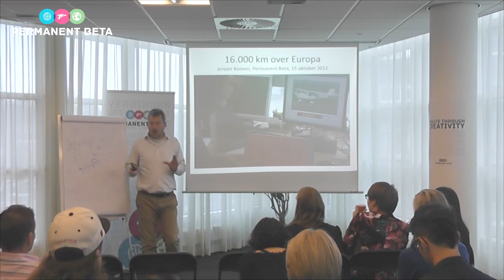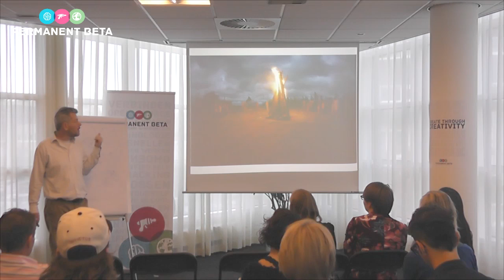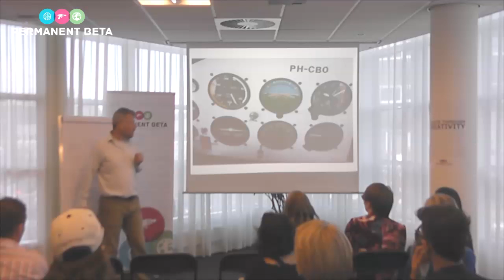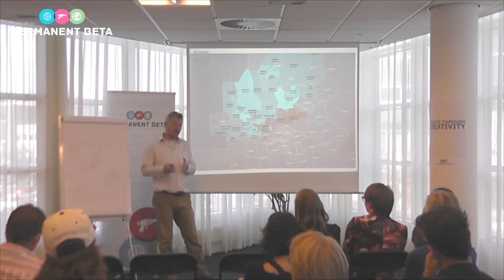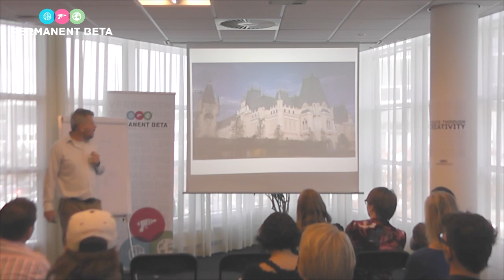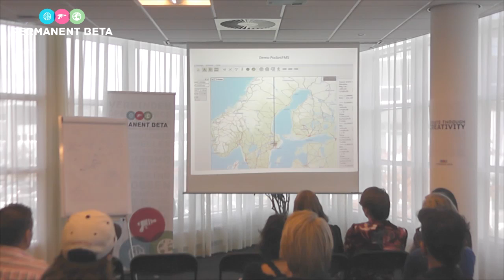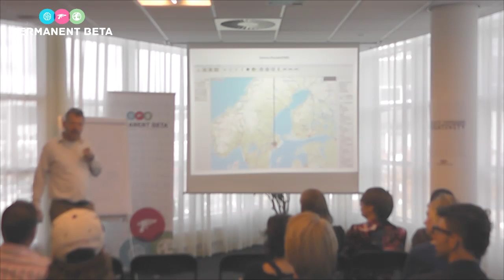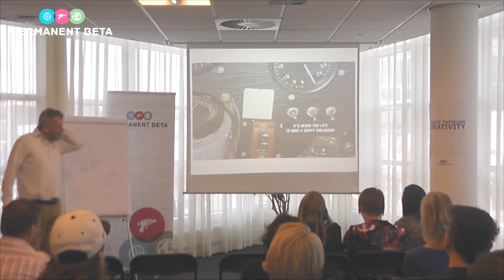Permanent Beta - Jeroen Komen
ONDERNEMER VLIEGT IN ZELF GEBOUWD VLIEGTUIGJE DOOR 29 EUROPESE LANDEN.

Jeroen Komen, oprichter van Knoworries, heeft sinds 4 jaar een sabatical. Hij combineert zijn hobbies reizen, vliegen en fotograferen. In deze lezing neemt hij jullie mee op een avontuurlijke reis in een propellervliegtuigje langs couchsurfers, verre oorden als Albanië en de Noordkaap, natuur, festivals en mooie geografie. En passant legt hij uit hoe het allemaal werkt, met zo'n klein vliegtuigje in het grote luchtruim. En wat hij deed toen hij boven Moldavië zijn deur verloor.